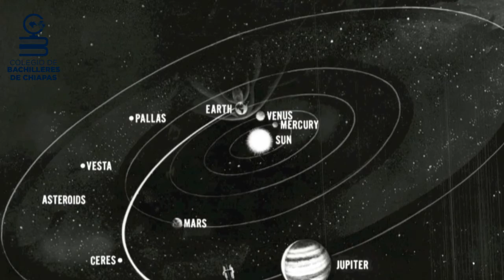Júpiter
Júpiter, el cuarto astro más brillante del firmamento, es conocido desde épocas prehistóricas a causa de su gran brillo y su lento movimiento entre las estrellas fijas.